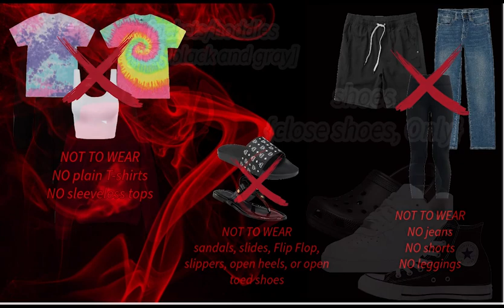Wildcat TV news 10/12/23